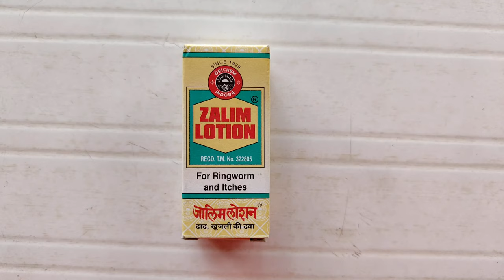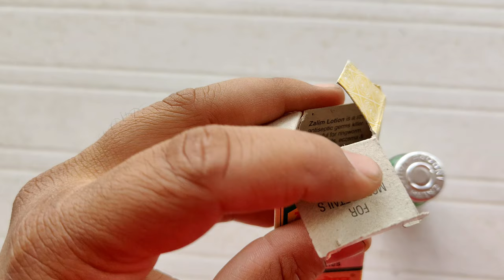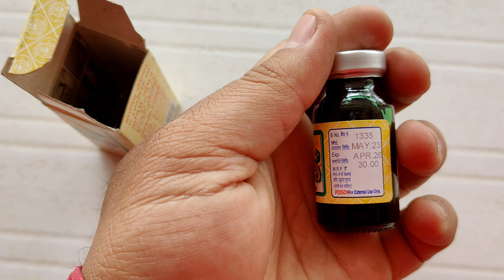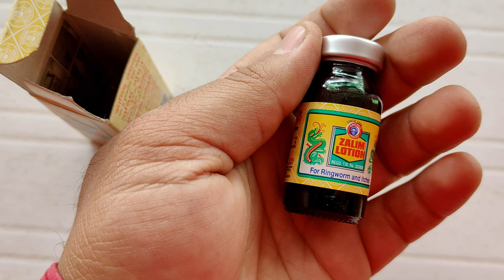zalim lotion | zalim lotion uses in hindi | zalim lotion for fungal infection | zalim lotion ad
zalim lotion nagpuri song | zalim lotion uses in telugu | zalim lotion uses in tamil | zalim lotion kaise lagaye | zalim lotion nagpuri song dj | जालिम लोशन |

zalim lotion nagpuri song |

हमने  ( zalim lotion ) के बारे में पूरी जानकारी देने की कोशिश की है!

zalim lotion face par lagane se kya hota hai
tum to re guiya zalim lotion nagpuri song status
tum to re guiya zalim lotion nagpuri song dj
tum to re guiya zalim lotion nagpuri video
tum to re guiya zalim lotion nagpuri song dj remix